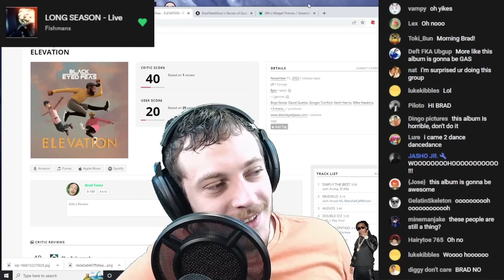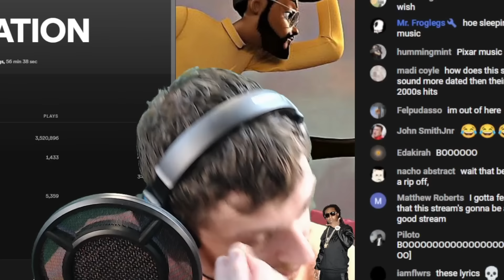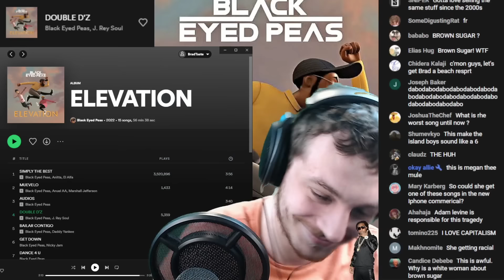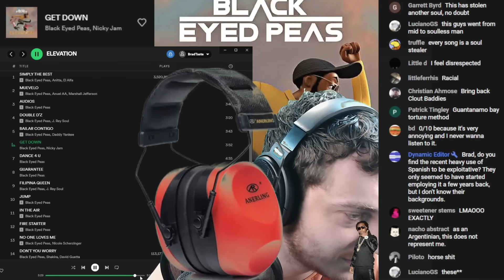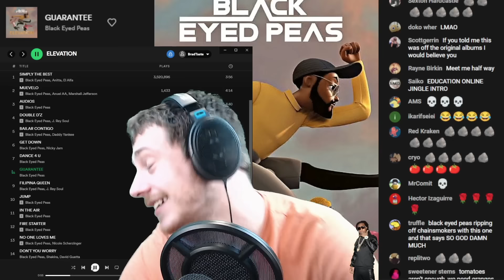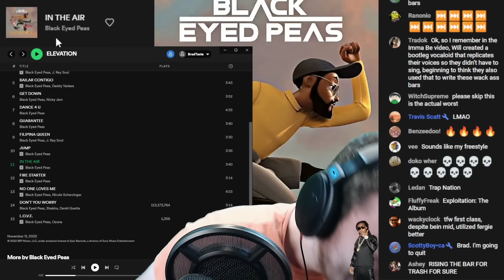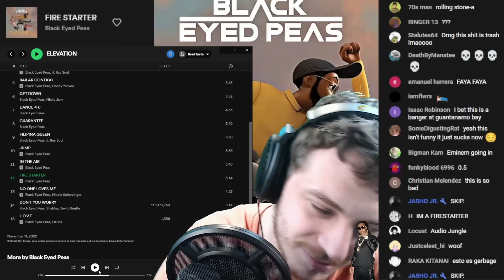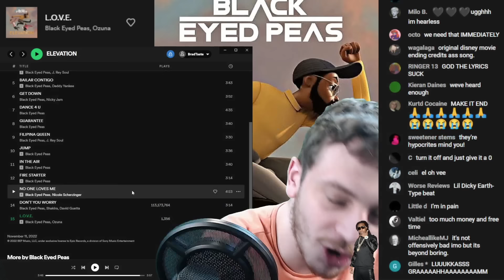It’s so awful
Black Eyed Peas release their worst album. It isn't even close

Tracklist:
Intro 0:00
1. Simply The Best 0:58
2. Muevelo 2:23
3. Audios 3:16
4. Double D'z 4:45
5. Bailar Contigo 6:26
6. Get Down 7:46
7. Dance 4 You 9:05
8. Guarantee 10:17
9. Filipina Queen 11:20
10. Jump 12:13
11. In The Air 13:26
12. Fire Starter 15:25
13. No One Loves Me 16:28
14. Don't You Worry 17:45
15. L.O.V.E. 18:41

SPOILERS

Favorite Tracks: Simply The Best

Least Favorite Track: Jump

0/10